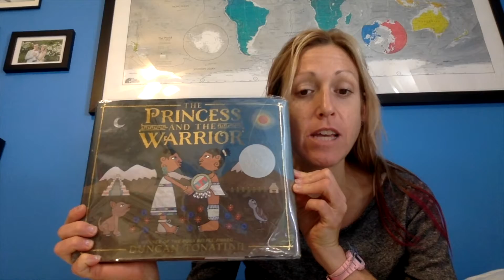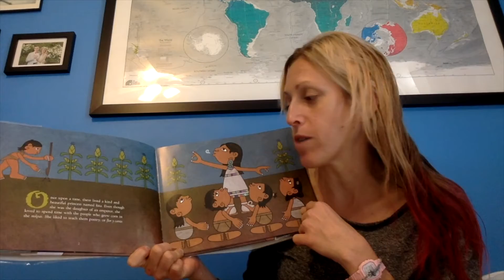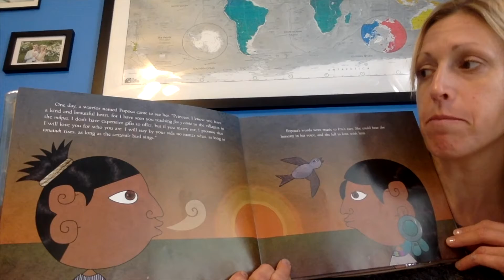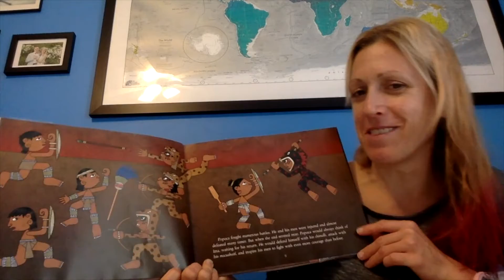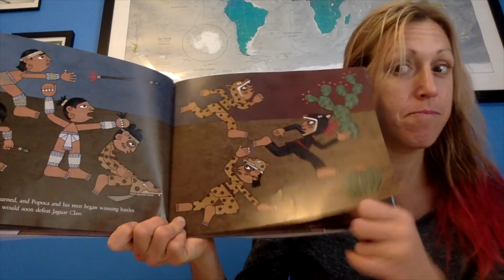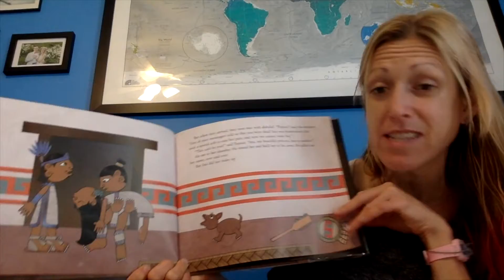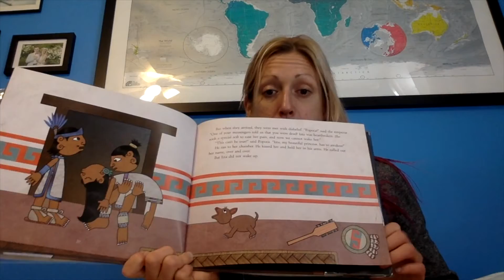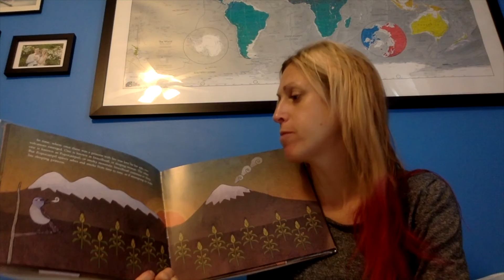The Princess and the Warrior: A Read Aloud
Churchill Librarian Cherie Yanek reads aloud one of her favorite books, "The Princess and the Warrior," by the amazing author-illustrator Duncan Tonatiuh.